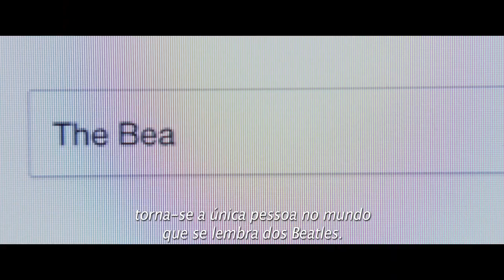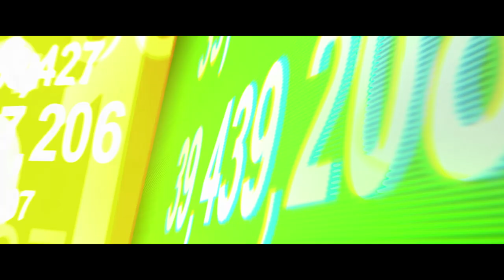Yesterday - Richard Curtis e Ed Sheeran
Yesterday - 29 de Agosto nos cinemas.

O diretor vencedor do Oscar® Danny Boyle (Quem Quer Ser um Milionário?, Steve Jobs) se une ao célebre roteirista Richard Curtis (Simplesmente Amor, Um Lugar Chamado Notting Hill) para uma nova comédia da Working Title. Yesterday é estrelado por Lily James (Mamma Mia! Lá Vamos Nós de Novo, Baby Driver) Himesh Patel (EastEnders da BBC, Damned) e Kate McKinnon (Saturday Night Live, Meu Ex é um Espião).

YesterdayFilme será produzido por Tim Bevan e Eric Fellner, da Working Title (Os Miseráveis, O Destino de uma Nação, Trilogia Bridget Jones), ao lado de Matt Wilkinson (Kaleidoscope) e Bernie Bellew (Steve Jobs). Curtis e Boyle também são produtores, enquanto Nick Angel e Lee Brazier são os produtores executivos.